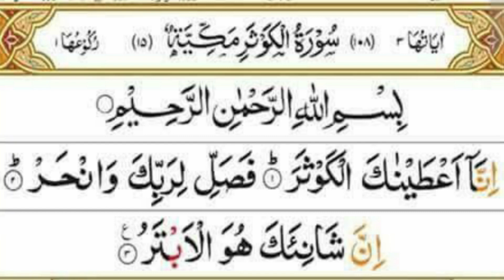Surah 108 Al-Kawthar FULL(HD|The River Of Abundanceسورۃ کوثر|WITH ARABIC TEXT AND BEAUTIFULL RECITE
Anas bin Malik (رضي الله عنه) narrated

That the Messenger of Allah (صلى الله عليه وعلى آله وسلم) was asked: “What is Al-Kawthar?” He said: “That is a river that Allah has given me”- that is, in Paradise- ‘whiter than milk and sweeter than honey. In it are birds whose necks are like the necks of camels.” ‘Umar said: “Indeed this is plump and luxurious then.” So the Messenger of Allah (صلى الله عليه وعلى آله وسلم) said, “Those who consume it are more plump than it.”

Jami` at-Tirmidhi Vol. 4, Book 12, Hadith 2542